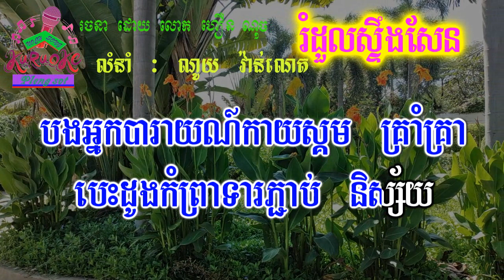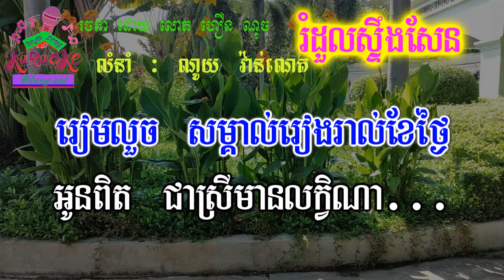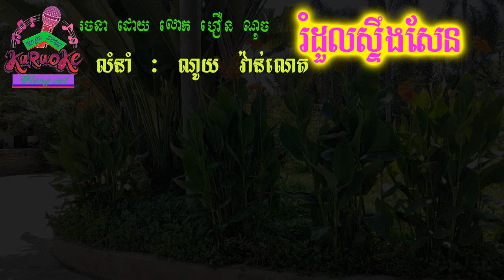រំដួលស្ទឹងសែន ភ្លេងសុទ្ធ | karaoke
nochsong រំដួលស្ទឹងសែន ភ្លេងសុទ្ធ Romdul Sterng Send pleng sot khmer karaoke